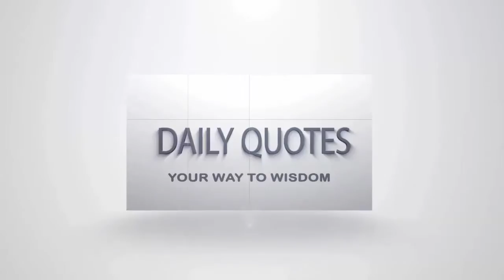Best 2 Robert Venturi Quotes (Author of Learning from Las Vegas)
the American architect, founding of the firm Venturi.